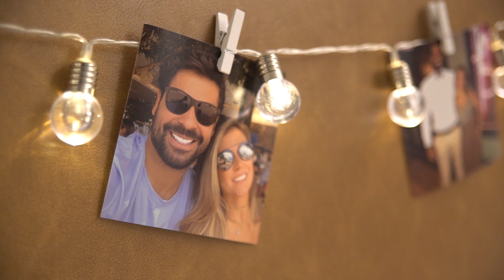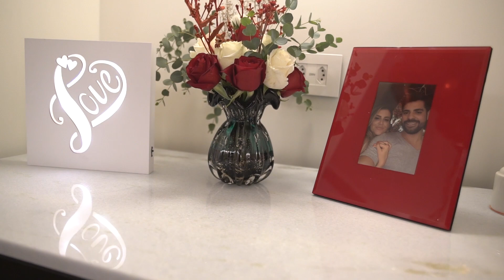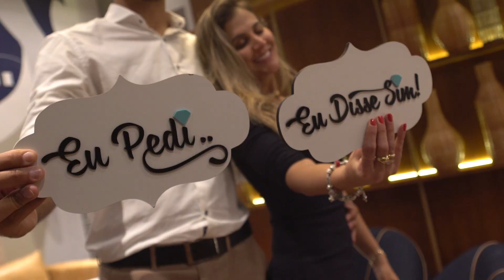O Pedido de Casamento na suíte do Hotel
No dia dos namorados ele resolveu fazer uma surpresa e realizar O Pedido. Depois de um jantar romântico ao voltarem para a suíte do hotel estava tudo preparado para essa surpresa especial.